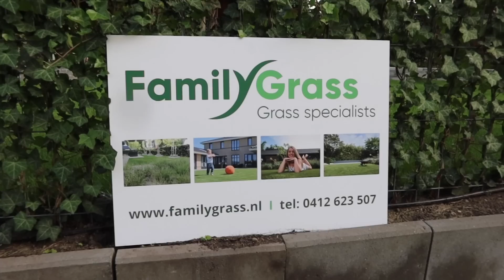KUNSTGRAS & ZELF PLANTENBAKKEN BOUWEN - Nummertje39 #16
Het is weer tijd voor een update vanuit onze tuin want jeeeeetje; wat is er veel veranderd.

Naam van het gras: Semya